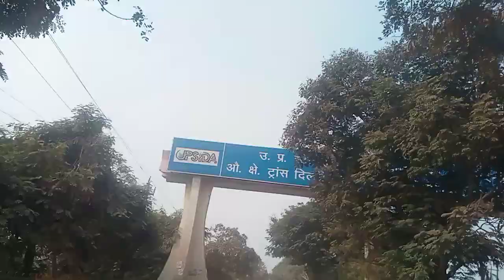shetti ke taraf ka tonica city 🏙️🌆 hai